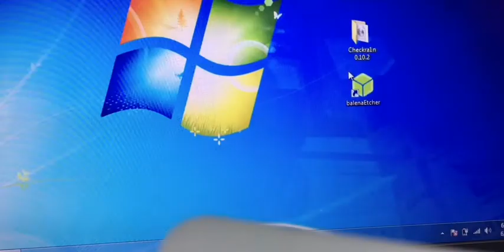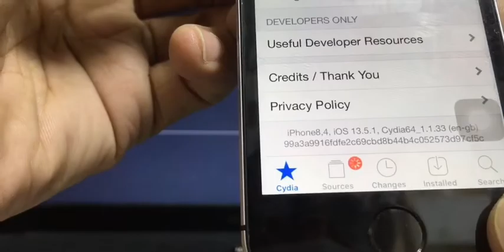How to Jailbreak iOS 13.5.1 &13.5 Checkra1n 0.10.2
Jailbreak iOS 13.5.1 &13.5 Checkra1n 0.10.2
balenaEtcher
Checkra1n 0.10.2